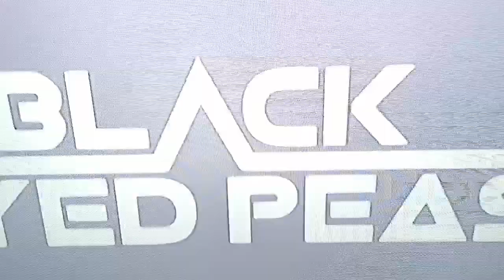Vietnam 30th SEA GAMES 2019 CLOSING CEREMONY #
Watching the closing ceremony of the 30th Sea Games.